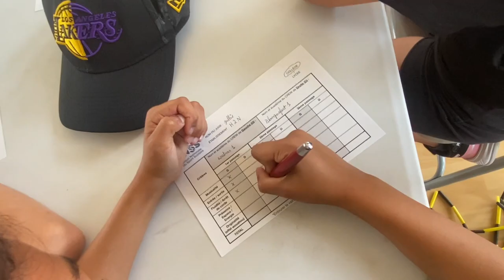Double Dutch Battle 2024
Retours sur la compétition départementale Double Dutch battle 2024 à Coutras